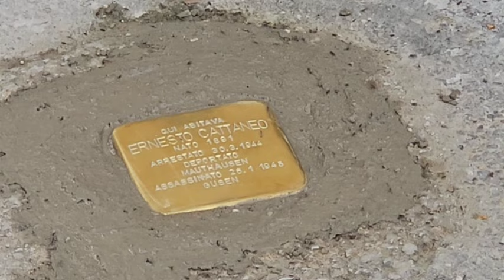Pietra di inciampo 1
Olgiate Molgora,  07 aprile 2024
Posa della pietra di inciampo in memoria di Ernesto Cattaneo/1